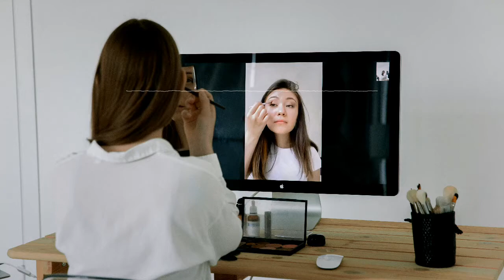[FREE]🎼🎵 Lion | Sapajou🎶 | no copyright music✔️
You’re free to use this song in any of your YouTube videos. If you could include the following in your video description (Copy & Paste) that would be really nice from you :)

Sap'